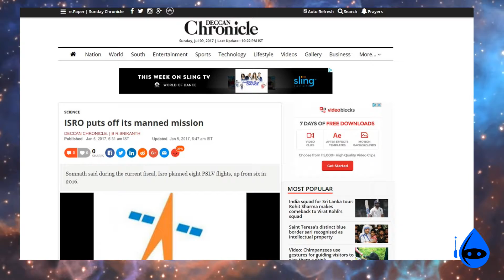China's Manned Moon Mission: The Asian Space Race: Part 4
China's manned moon mission: Last year, China announced its plans to send astronauts to the moon by the year 2036.
China is considered a part of the “Big 3” in space travel, the other 2 being The US and Russia.
Matter of fact, China surpassed Russia in the amount of Rocket launches last year and matched the United States.
In 2014, they started developing the Long March-9 Rocket, LM-9 for short, which will be used for the lunar mission.
The LM-9 is a super heavy-lift launch vehicle, the same class as NASA’s Saturn V.
The LM-9 will be in development for many years and its engine is projected for testing some time in 2018.
On March of 2017, China reported that they are developing a new spacecraft that will be used for both LEO and manned moon missions which will be reusable and be able to carry multiple astronauts.
In addition to China’s manned moon mission, they plan on building a lunar base, so they join Russia, the European Union along with Private US companies who are working to establish moon bases.
In April of 2017, it is reported that China is talking with the European Space Agency, ESA about working together to establishing a moon base.

The Asian Space Race Series--